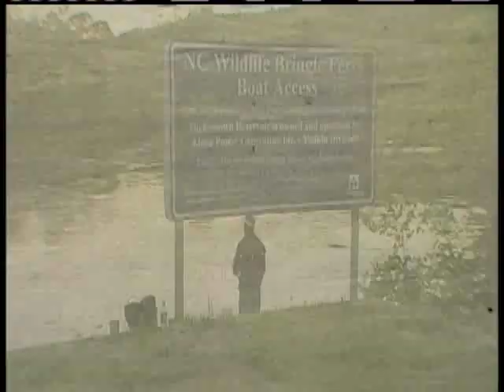Father, Son Drown at High Rock Lake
Reports say neither was wearing a life jacket when they fell in the water.